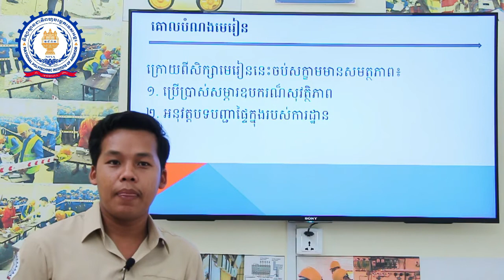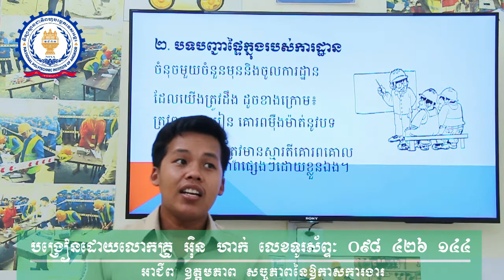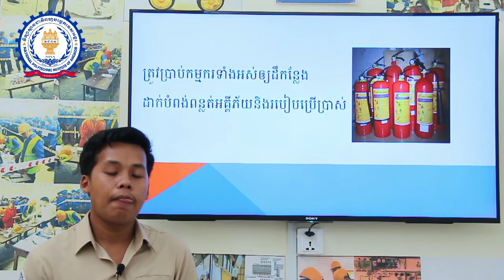និរភ័យការងាររបស់អ្នកបច្ចេកទេស អ៊ិន ហាក់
create, Matt Jordan, X one channel, Sidik motor, Woodworking Art,
Construction Worker
, Anak Bangunan, pop design Maaster, Rajesh Kumar,
Mixers Construction, Obsessed Garage,
SourceCAD, Mech DesignMania,
GREEN HOUSE E&C, KH. kompot, Popular on YouTube, Music, Sports,
News, Gamming, The Dawgfatha's BBQ, Lots of glitter And shiii, Ken Jee,
Katy Perry, Justin Bieber, Ariana Grande, Rihanna